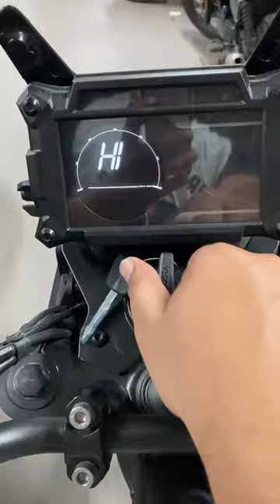Yezdi Adventure Bike advance features 🔥